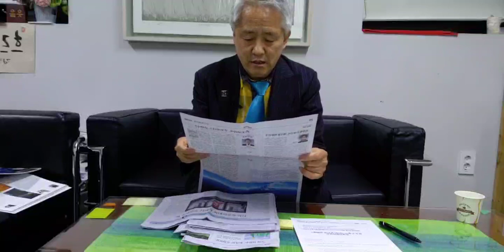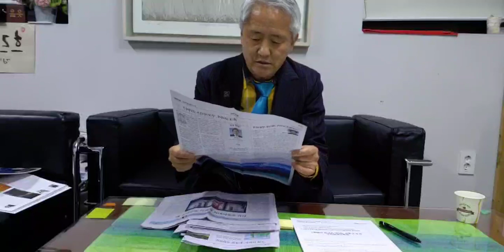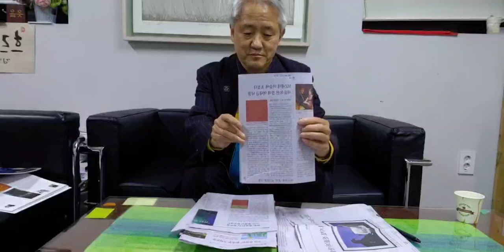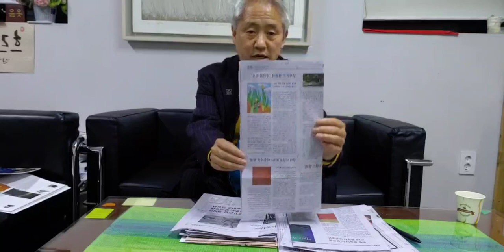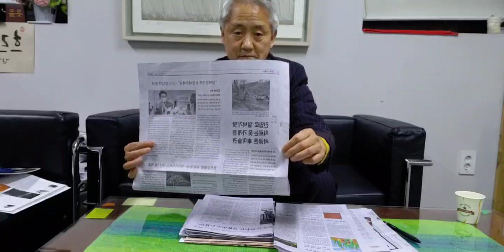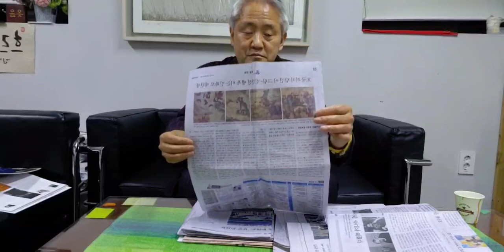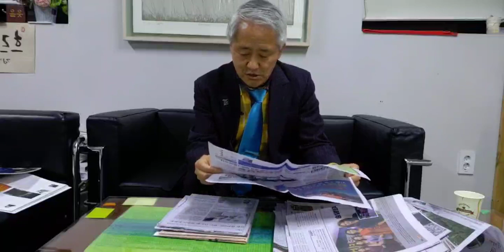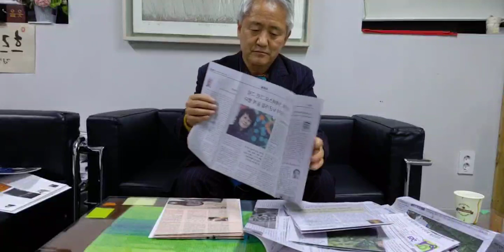(미술계소식 287)엘시티 조형물논란, 왜 부자들은 난해한 현대미술을 살까 2021.3.25.